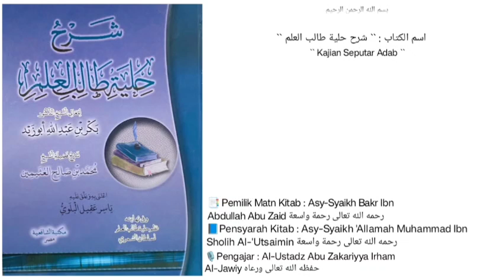Syarh Hilyah Tholibil 'Ilm | Dars `` 05 `` | Bab.1 |🎙️Al-Ustadz Abu Zakariyya Irham حفظه الله تعالى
KAJIAN ADAB
"Hilyah Tholibil Ilmi"
Majlis: 5
BAB 1 (ADAB TERHADAP DIRI SENDIRI)

1⃣ Menuntut ilmu adalah ibadah
➖ Keutamaan ilmu
➖ Keharusan ikhlas dalam menuntut ilmu
➖ Menuntut ilmu tidak ada bandingannya bagi yg benar niatnya
➖ Bagaimana benarnya niat?